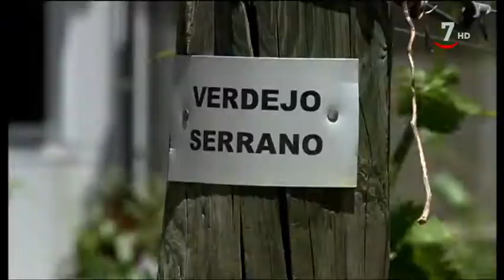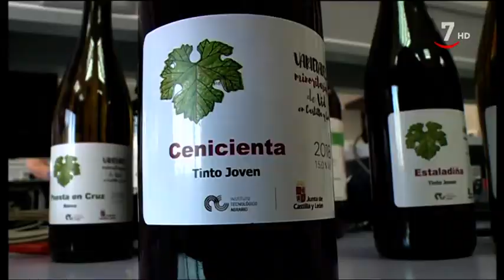Recuperadas 40 variedades de uva de Castilla y León que habían dejado de utilizarse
Hay variedades de uva que dejaron de utilizarse en Castilla y León porque no resultaban productivas. Ahora, una investigación del ITACYL busca que vuelvan a nuestros viñedos. Aseguran que pueden suponer el toque de diferenciación de los vinos que oferta cada territorio y cada bodega.